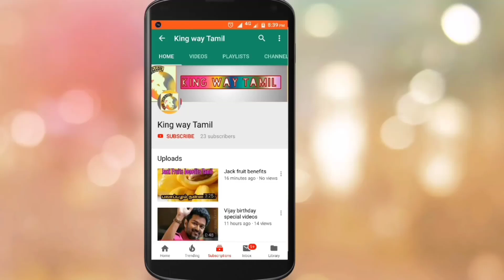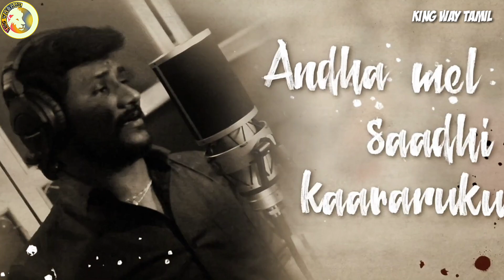Soorarai Pottru - Mannurunda Song | Suriya| Sudha Kongara| Gv Prakash | Review & Reaction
Soorarai Pottru - Mannurunda Song | Suriya, G.V. Prakash, Sudha Kongara, Senthil Ganesh | Review & Reaction